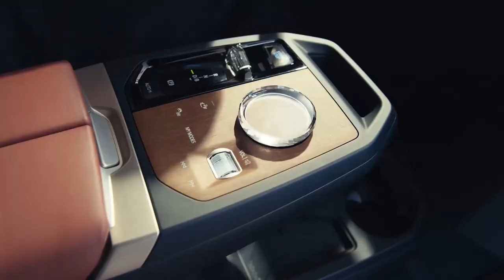O primeiro BMW iX e o primeiro BMW i4